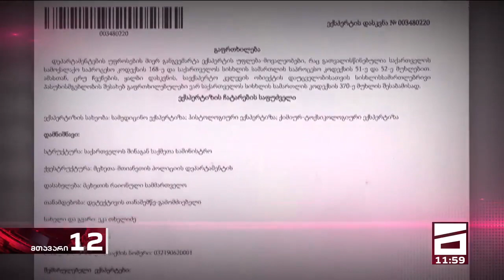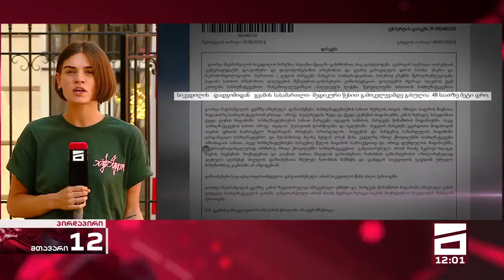ახალი შოკისმომგრველი ინფორმაცია გიორგი შაქარაშვილის მკვლელობასთან დაკავშირებით